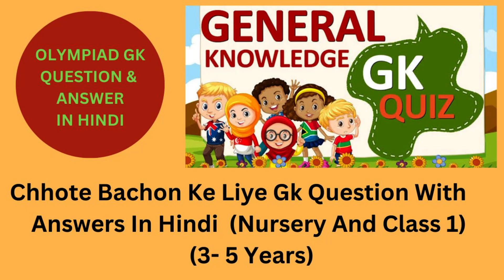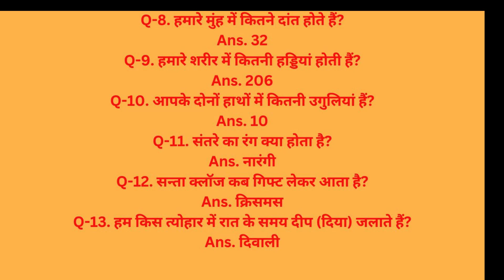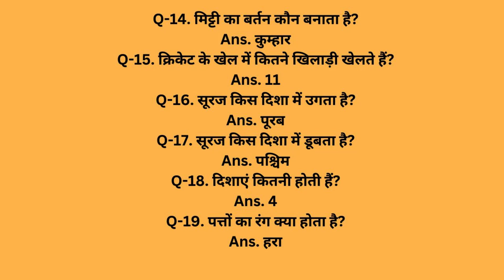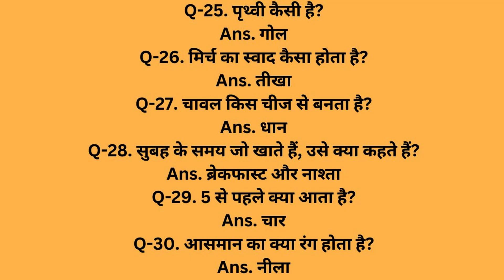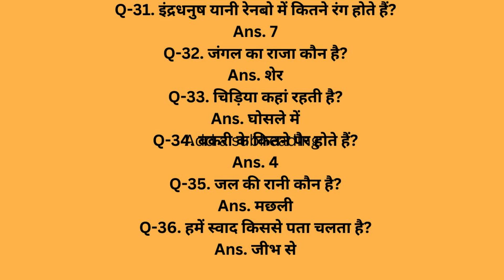Gk Question With Answers In Hindi (Nursery And Class 1) (3- 5 Years)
Chhote Bachon Ke Liye Gk Question With Answers (Nursery And Class 1) (3- 5 Years)
Q-1. हफ्ते में कितने दिन होते हैं ?
Ans. 7

Q-2. एक महीने में कितने सप्ताह होते हैं?
Ans. 4

Q-3. साल में कितने महीने होते हैं?
Ans. 12

Q-4. साल में कितने दिन होते हैं?
Ans. 365

Q-5. 2+2 कितने होते हैं?
Ans. 4

Q-6. फरवरी के बाद कौन सा महीना आता है?
Ans. मार्च

Q-7. आंखों से आप क्या करते हैं?
Ans. देखते हैं
Q-8. हमारे मुंह में कितने दांत होते हैं?
Ans. 32

Q-9. हमारे शरीर में कितनी हड्डियां होती हैं?
Ans. 206

Q-10. आपके दोनों हाथों में कितनी उगुलियां हैं?
Ans. 10

Q-11. संतरे का रंग क्या होता है?
Ans. नारंगी

Q-12. सन्ता क्लॉज कब गिफ्ट लेकर आता है?
Ans. क्रिसमस

Q-13. हम किस त्योहार में रात के समय दीप (दिया) जलाते हैं?
Ans. दिवाली

Maximum 2 x 2 Rubik's Cubes

solved by a kid in 5 minutes
The record for solving the maximum number of 2 x 2 Rubik’s Cubes in 5 minutes was set by Bhavya Bansal (born on December 29, 2017) of Mathura, Uttar Pradesh. He solved twelve 2 x 2 Rubik’s Cubes in 5 minutes at the age of 4 years, 5 months and 26 days, as confirmed on June 25, 2022